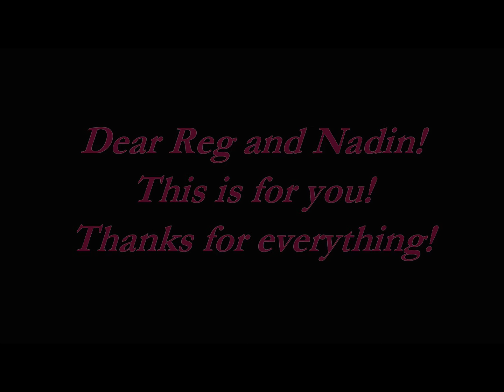Once Upon a Time in December Mary/Phillip [REUPLOAD][The Tudors] aka SleepingHook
It's basically a miracle. I thought this video to be lost for 4  years (!!!), but today I found it on a disc. I laugh and cry at the same time...

Long before Once Upon A Time Sarah and Colin played an epic couple in the Tudors. This video is about their sad story.